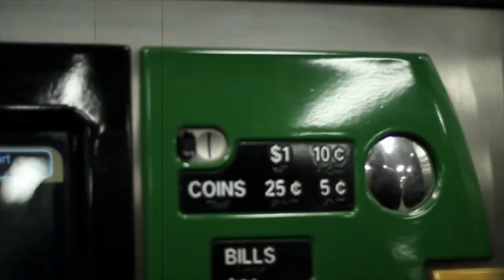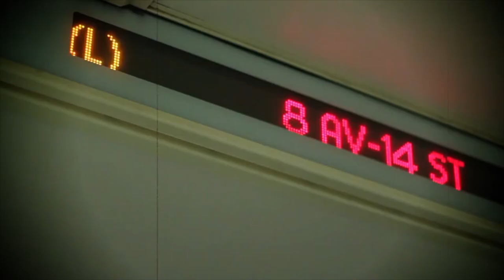Rotten Apples - 2UGLi Feat. Boxguts & Mike2Twenty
Johnny23 Records Presents
"Rotten Apples" Feat. Boxguts & Mike2Twenty
Produced by Chum Chopz/Cuts By DJ Reef
Directed by Charles "Chips Clips" Sandoval
Off the Fourthcoming album "Poor Quality II"
2UGLi decided to take it back to the essence and pay tribute to the birth place of Hip Hop & Johnny23 Records, New York!
This mixtape features Raekwon The Chef, Diabolic, PaceWon, Chief Kamachi, C Rayz Walz, Lex Starwind, Savkillz, Johnny23 (LoDeck, Jak Progresso, Boxguts, Labal S, Mike2Twenty, C Plex), ANU322, Apes in English, SinaLokos Tropa & MORE!
Production from DJ Reef, Blockhead, Vherbal, Chum Chopz, Snowgoons, Junior Makhno, 5TH Element & MORE!

BE SURE TO CHECK OUT FOR ALBUM RELEASE, SHOWS & UPDATES!!!

Lyrics:
DJ Reef: "Th-Th-This The Jump OFF!"
"HOW These N S STAY SO HOT?!"
         "IMA-IMA-IMA-SHOW YOU HOW I'M NICE WITH MICS"

Boxguts:
rainy days/ take the train/ lazy lay/ stay in pain
brainy games/ sayin names/ faded training/ sprayin flames
baked n hazy/ claim fame
makin pay...nathan gained (vroom!!)
stay out the way/ yer in the chasing lane
awaken naked sailing lakes in a wave of snakes
aim to stain/ razor veins/ sane n tame..but i'm raising Kane
mainly alienated for making prey into steak
fakin lames/ scraped n maimed/ Guts display..sacred jade
radiate when I take the stage
break a leg..off yer frail frame/ the go impale yer dame
she's prayin away yer zany ways
racy ladies draped in lace
tamin the angel labias that we all crave to slay

Mike2Twenty:
Niggas always talkin bout the reign win it gets warm
Fuck rhyme'n we live in a shit storm
So I'm shower'n in indigestible matters and floodin motherfukers
Till they uhgs gettin splattered
Rat and tatered, leavin out the tatat, tit for tat and this and that
But i'm miss'n cats know'n what it feel like when you get'n scratched
Always the mismatch, turtle shell
Quick to flip the bird and let you pigeons flap
Play the wingman only when it snaps
Hows a feather gonna hold me down
I dont even know my label mates, I hate what  labels make
So I'm masking tape to stick my name up on your face
Crumbled in your mouth, only on the humble spit it out
If one among you never choked i go for broke and you choke out
Make adams apple sauce, ate with white bitches and pork
True americana park place between brooklyn and new york
Where i'm come'e from I walked, where you dumb'n from is talk

2UGLi:
Catch damage when I clutch the Mic/
I'm holding down like construction sites/
See the purest like the blood of Christ/
Nothin' nice when I bludgeon-Armed to the teeth/
Every one of you is numbered-like the mark of the beast/
You get the cold shoulder homey-I don't talk to deceased/
You ain't top of my fleet-we get props in the streets/
You ain't cockin' the heat-you just mock the police/
And stay locked where you sleep-and never talk to the streets/
So how'n the ya'suppose to be a threat?!/
I'm loco like a soldier vet at your local diner-
tellin' he was close to death/
I'm colder then the ocean floor at a frozen temp-
pokin' flesh wif a sword- gulping when I hold the wrench/
soaking drenched when I slobber the jotted/
extinguish the flame of who's claimin' the hottest/
placed inside a grave when I blaze at the hardest/
controlling the substance-
like when oceans departed/